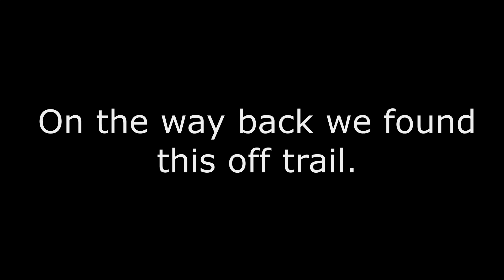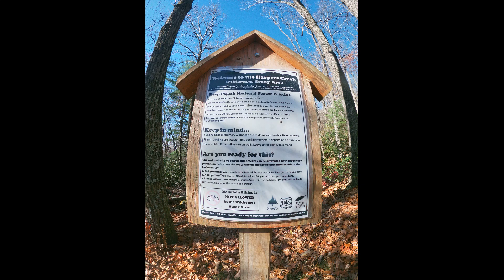Little Lost Cove Cliffs & North Harper's Creek Falls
Come along with us as we do some hiking in the Wilson Creek Wilderness in the Pisgah National Forest in Western North Carolina.